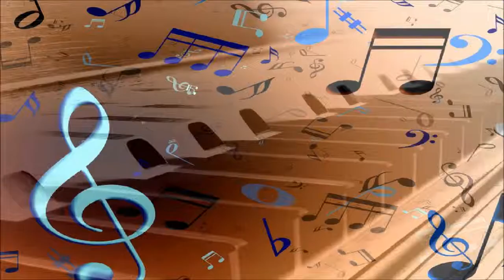Marcel Alexander - Iron On Delay (AudioVisual Techno) HQ 720p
Minnimal Techno With a Visuals On The Beat
By Marcel Alexander
Magical Mix Masters
NL-720